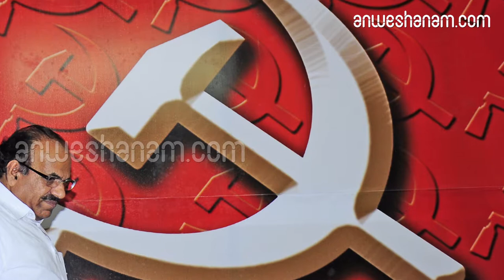പാര്‍ട്ടിപ്രവര്‍ത്തകര്‍ ഉള്‍പ്പെട്ടിട്ടുണ്ടെങ്കില്‍ നടപടി- കോടിയേരി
ആരെങ്കിലും സിപിഎമ്മുകാര്‍ ഇത്തരം പ്രവര്‍ത്തനങ്ങളില്‍ പങ്കാളിയായിട്ടുണ്ടെങ്കില്‍ അവര്‍ സിപിഎമ്മിന്റെരാഷ്ട്രീയ നിലപാട് അംഗീകരിക്കുന്നവരല്ല. അവര്‍ക്ക് രാഷ്ട്രീയം ഉള്‍ക്കൊള്ളാന്‍ കഴിയുന്നില്ല. അത്തരക്കാരെയൊന്നും സിപിഎം ഒരുകാരണവശാലും അംഗീകരിക്കാന്‍ പോകുന്നില്ല. കാസര്‍കോട്ടെ യൂത്ത് കോണ്‍ഗ്രസ് പ്രവർത്തകരുടെകൊലപാതകം അത്യന്തം പ്രതിഷേധാര്‍ഹവും അപലപനീയവുമാണെന്ന് സിപിഎം സംസ്ഥാന സെക്രട്ടറി കോടിയേരി ബാലകൃഷ്ണന്‍. കൊലപാതകം നടത്തിയവര്‍ പാര്‍ട്ടിയില്‍ ഉള്ളവരാണെങ്കില്‍ അച്ചടക്ക നടപടിയുണ്ടാകുമെന്നും അത്തരക്കാരെ വെച്ചുപൊറുപ്പിക്കില്ലെന്നും കോടിയേരി പറഞ്ഞു. തിരുവനന്തപുരത്ത് മാധ്യമങ്ങളോട് സംസാരിക്കുകയായിരുന്നു അദ്ദേഹംഅത്തരമൊരു സംഭവം അവിടെ നടക്കാന്‍ പാടില്ലാത്തതായിരുന്നു. എന്തെല്ലാം പ്രകോപനങ്ങള്‍ ഉണ്ടായാലും അക്രമങ്ങളും കൊലപാതകങ്ങളും പാടില്ല. സിപിഎം പ്രവര്‍ത്തകര്‍ യാതൊരു അക്രമ പ്രവര്‍ത്തനങ്ങളും നടത്താന്‍പാടില്ല എന്ന് പാര്‍ട്ടി സംസ്ഥാന കമ്മിറ്റി പസ്യമായി ആഹ്വാനം ചെയ്തതാണ്. സംഭവത്തില്‍ പാര്‍ട്ടി പ്രവര്‍ത്തകര്‍ ഉള്‍പ്പെട്ടിട്ടുണ്ടെങ്കില്‍ അവരെ നിയമത്തിന് മുന്നില്‍ എത്തിക്കാന്‍ ആവശ്യമായ നടപടികള്‍ സിപിഎമ്മിന്റെ ഭാഗത്തുനിന്നുണ്ടാകും. പ്രതികള്‍ ആരെങ്കിലും സിപിഎമ്മുമായി ബന്ധമുള്ളവരെങ്കില്‍ പാര്‍ട്ടിയുടെ യാതൊരു സഹായവും അത്തരക്കാര്‍ക്ക് നല്‍കുന്നതായിരിക്കില്ലെന്നും അദ്ദേഹം വ്യക്തമാക്കി.സംസ്ഥാനത്ത് സമാധാനപരമായ അന്തരീക്ഷം കൊണ്ടുവരാനാണ് സര്‍ക്കാര്‍ ശ്രമിക്കുന്നത്. ആ ശ്രമങ്ങളെ ദുര്‍ബലപ്പെടുത്തുന്നതാണ് ഇത്തരം കൊലപാതകങ്ങള്‍ ചെയ്യുന്നത്. എന്തെല്ലാം പ്രശ്‌നങ്ങള്‍ ഉണ്ടായാലും അതിനുള്ള പരിഹാരം അക്രമത്തിലൂടെയല്ലെന്ന് വ്യക്തമായ സന്ദേശം ഇടതുപക്ഷ ഗവണ്‍മെന്റ് നല്‍കിയതാണ്. പാര്‍ട്ടിയുടെ നിര്‍ദ്ദേശത്തിനും ഗവണ്‍മെന്റിന്റെ സമീപനത്തിനും വിരുദ്ധമായ നടപടിയാണ് ഇവിടെ ഉണ്ടായത്.&സിപിഎം പ്രവര്‍ത്തകര്‍ക്ക് കാസര്‍കോട് ചെയ്തതുപോലൊരു സംഭവം രാഷ്ട്രീയ ബോധമുണ്ടെങ്കില്‍ ചെയ്യില്ല. എല്‍ഡിഎഫിന്റെ ജാഥ ഇന്നലെയാണ് കാസര്‍കോട് പര്യടനം നടത്തിയത്. ആ ദിവസം തന്നെസിപിഎമ്മുകാര്‍ ഇത്തരം പ്രവര്‍ത്തനങ്ങളില്‍ പങ്കാളിയായിട്ടുണ്ടെങ്കില്‍ അവര്‍ സിപിഎമ്മിന്റെ രാഷ്ട്രീയ നിലപാട് അംഗീകരിക്കുന്നവരല്ല. അവര്‍ക്ക് രാഷ്ട്രീയം ഉള്‍ക്കൊള്ളാന്‍ കഴിയുന്നില്ല.ഈ സംഭവത്തിന്റെ പേരില്‍ കര്‍ശനമായ നടപടി സ്വീകരിക്കണം, കുറ്റവാളികളെ കണ്ടെത്തി നിയമത്തിന് മുന്നിലെത്തിക്കാന്‍ ആവശ്യമായ നടപടികള്‍ പോലീസിന്റെ ഭാഗത്തുനിന്നുണ്ടാകണം, പ്രതികള്‍ രക്ഷപ്പെടാതിരിക്കാനുള്ള പഴുതടച്ച അന്വേഷണം നടത്താന്‍ പോലീസ് തയ്യാറാകണം.പ്രാദേശിക സിപിഎം നേതൃത്വത്തിന് പങ്കുണ്ടെങ്കില്‍ അതും അന്വേഷിച്ച് കണ്ടെത്തണം, ആര്‍ക്കും പ്രത്യേക പരിഗണന നല്‍കാന്‍ പാര്‍ട്ടി ഉദ്ദേശിക്കുന്നില്ല. പാര്‍ട്ടിയില്‍ ആരെങ്കിലും ഇത് ചെയ്തിട്ടുണ്ടെങ്കില്‍ ആവശ്യമായ അച്ചടക്ക നടപടി പാര്‍ട്ടിയും സ്വീകരിക്കുംഎന്തെല്ലാം സംഭവങ്ങള്‍ നടന്നാലും കൊലപാതകത്തിന് ന്യായീകരണമില്ലമനുഷ്യനെ ഇങ്ങനെ വെട്ടിക്കൊല്ലാന്‍ പാടില്ല. അത് പ്രാകൃതമായ നിലപാടാണ്. ഇതു ചെയ്തത് ആരായാലും അത് എതിരാളികളുടെ കൈയ്യില്‍ കളിക്കുകയാണ് ചെയ്തത്. അത്തരക്കാരെ ഒരുകാരണവശാലും വെച്ചുപൊറുപ്പിക്കില്ല. കോടിയേരി വ്യക്തമാക്കി

Kasargode Political murder CPM State Secretary Kodiyeri Balakrishnan Condemn act of party workers